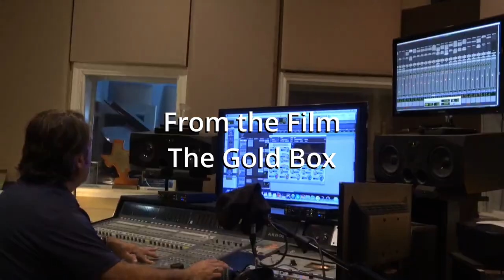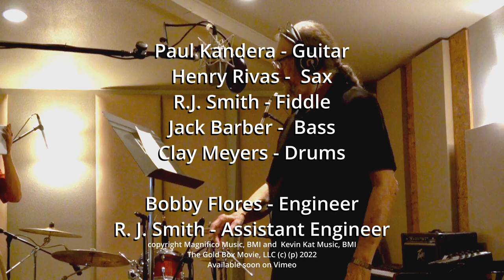Augie Meyers - Pick Up The Pieces OFFICIAL VIDEO from the film "The Gold Box"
Kevin Kosub Presents Augie Meyers

Augie Meyers - Keys, Vocals
Paul Kandera - Guitar
Henry Rivas -  Sax
R.L. Smith - Fiddle
Jack Barber -  Bass
Clay Meyers - Drums

Bobby Flores - Engineer
R. L. Smith - Assistant Engineer

In Honor and Memory of Bobby Flores, 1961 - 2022

"The Gold Box" soon to be released on Vimeo